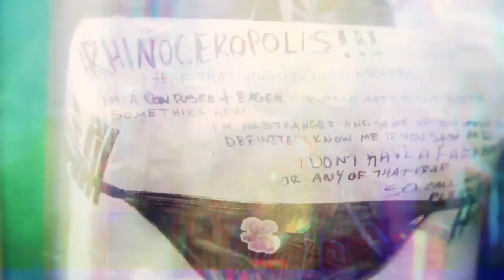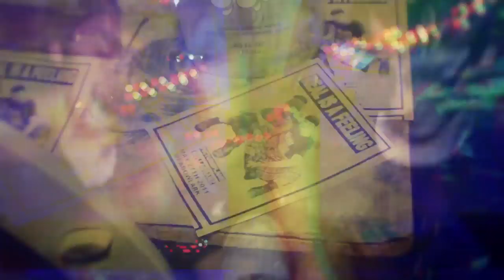LIL INTERNET - RHINOCEROPOLIS ANTHEM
TWITTER.COM/LILINTERNET SOUNDCLOUD.COM/LILINTERNET

SHOUT OUT 2 @PICTUREPLANE AND @RHINOCEROPOLIS1 KEEPIN THAT GLOW BRIGHT ON THE ORGONE MAP LYFE & LIGHT LYFE& LIGHT